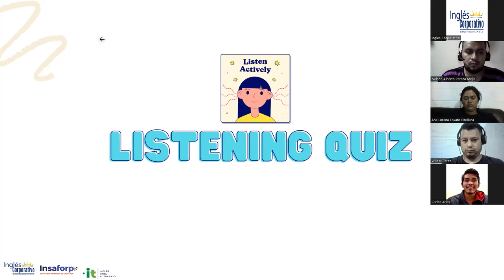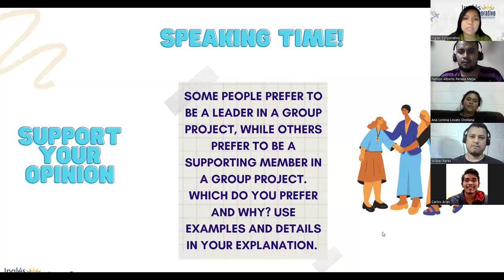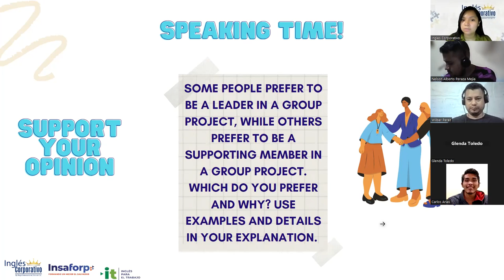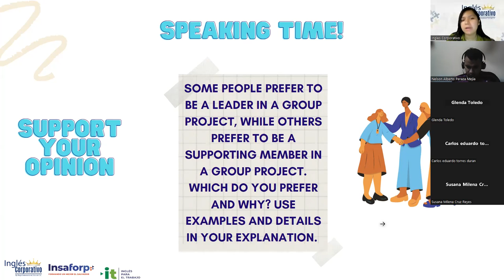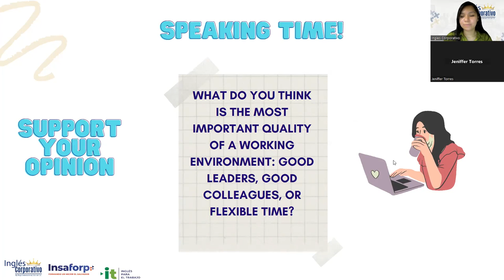Sesión 24-2-03-23-29750-8048-0024/2023-Reyes- The importance of training programs discussion. Part 2